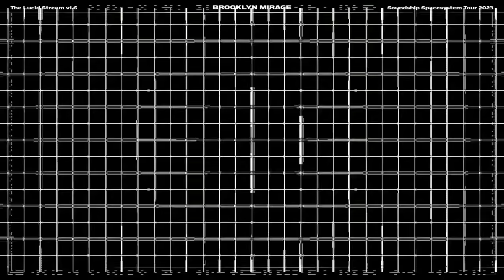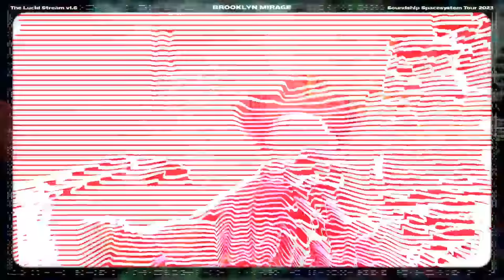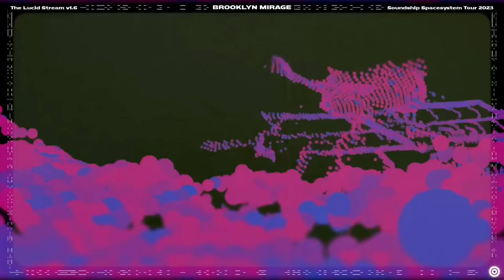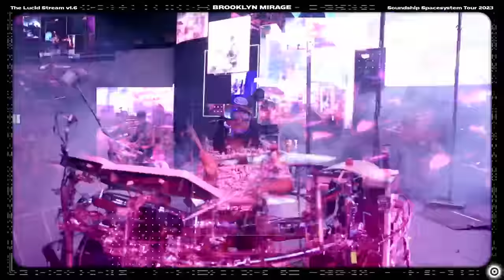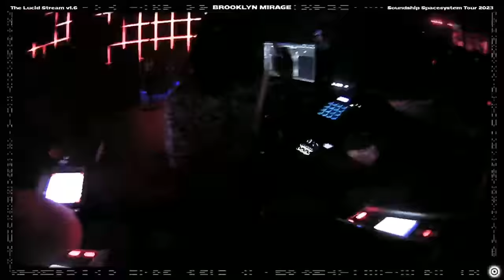Pretty Lights | Live at The Brooklyn Mirage | Day 2 | Both Sets | Sunday 10.1.23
Recordings and downloads provided by vistopher!

This version is currently missing the first ~10 minutes, but since this set isn't on Twitch I wanted to get it up as fast as possible!  This maybe replaced with a full version in the future!  Also, never ever skip a Sunday show.